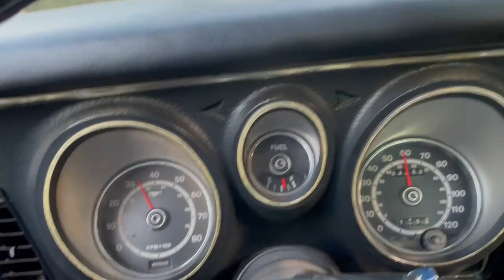1971 Ford Mustang Boss 351 DRIVING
1971 Ford Mustang Boss 351. This 1 owner California survivor was a Los Angeles District Special Order at Downy Ford and dealer traded delivered new to Decker Ford in Clovis, CA in December of 1970. With 94k original miles this Boss is a true survivor still finished in its original Wimbledon White paint with black decals. The Boss 351 was a special car and dubbed the "Best Boss" with more power than the 302 and more useable performance than the 429. A one year only model and the most powerful Mustang available. With a base price of over $4,100 in 1971, it was over $1,000 more than an almost identical Mach 1. The most limited production Mustang with only a total of 1,806 Boss 351s  built in 1971. Only 20 of those 1,806 were ordered with Wimbledon White paint. Now 51 years later I wonder how many of those 20 still exists? Let alone still finished in its original Wimbledon White paint.
The Boss 351 was fitted with a special highly tuned 351 Cleveland v8 motor rated at 330hp and 370lbs of torque. The motor is fitted with solid lifters, forged aluminum pistons, increased compression to 11:7:1 and 4 bolt mains. Additionally the Boss 351 has an upgraded suspension with slanted rear shocks, power disc brakes up front, Traction Lok rear end with 3.91 gears. Along with the more obvious performance accessories like a Functional Ram Air hood, Front chip spoiler, Rear Deck spoiler, Optional Magnum 500 wheels, Hurst Shifter with 120 mph speedo and 8k rpm tach.
As a limited production, one year only performance model. The 1971 Boss 351 will forever have its place in Mustangs illustrious history. After over 5 decades to find an authentic example of a 1971 Boss 351 with this kind of originality is truly amazing. Complete with an original Ford build sheet as well as a Marti Report. Opportunities to acquire a vehicles like this are hard to duplicate do not miss out on this survivor of a Boss 351.

Westcoastdirect.net